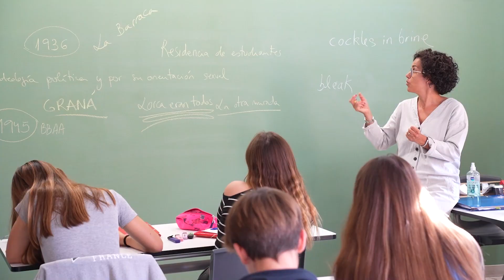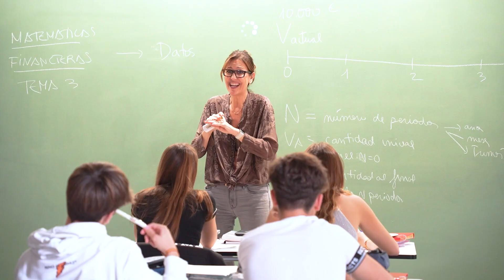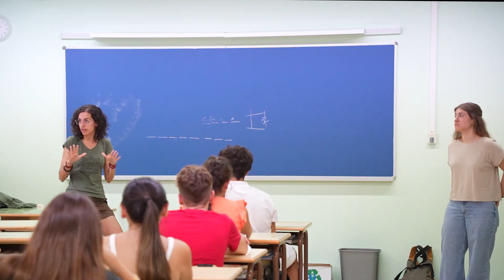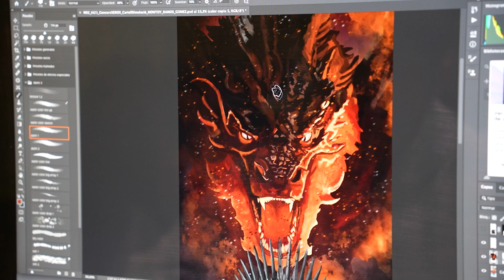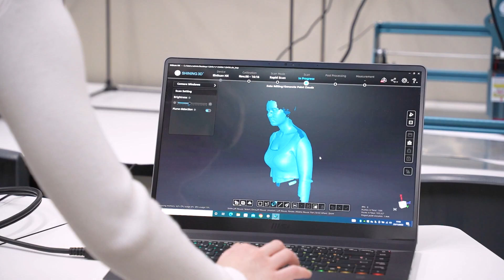Curs 22-23 Descobreix Salesians Sarria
Et presentem Salesians Sarrià, escola de Formació Professional i Batxillerats  amb 140 anys d'experiència. Una escola acollidora, oberta i propera on els joves sou els grans protagonistes.
T'animes a descobrir-la?